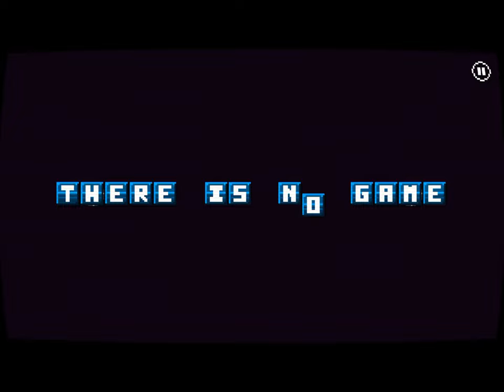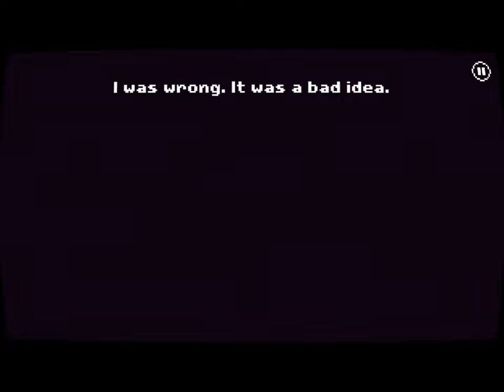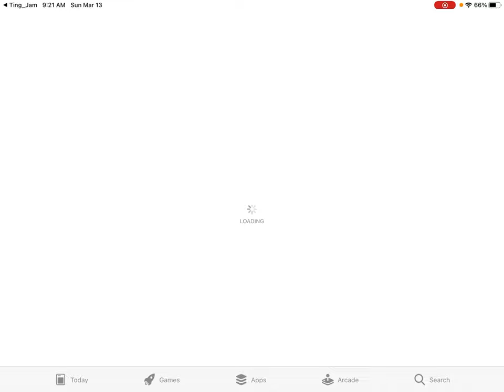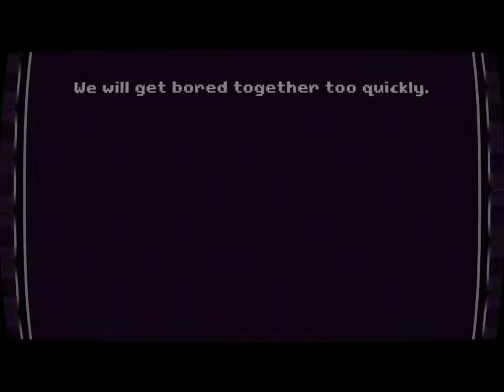There is no game